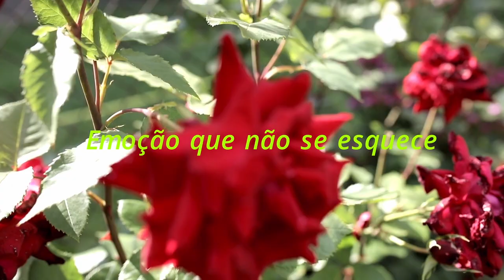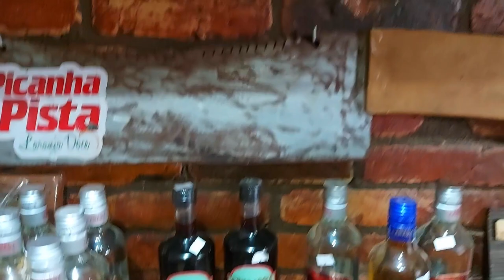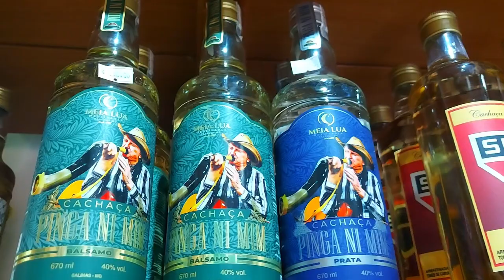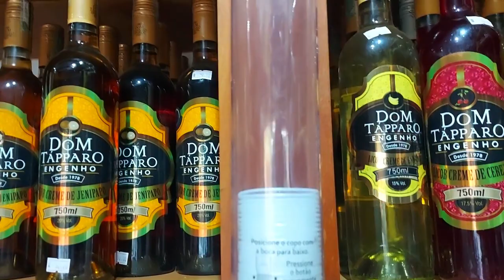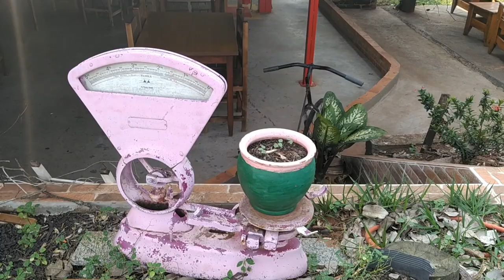Viajando - Episódio 04 - Excelente lugar para conhecer.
Encontramos esse belo local na Rodovia Pref. Homero Severo Lins, à 500 metros da rodovia Assis Chateaubriand. Vale a pena parar e conhecer. Excelente recepção, delicioso almoço e um pessoal muito humano. Motorhomes e kombihomes tem um local com estrutura para ficar.